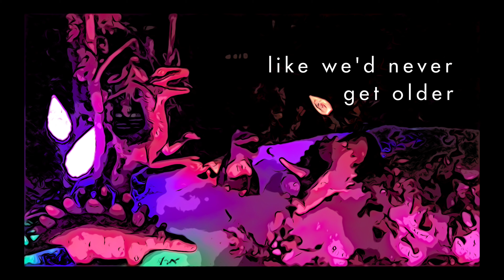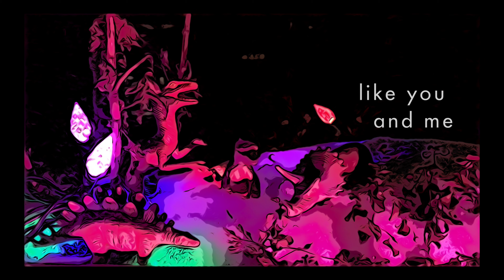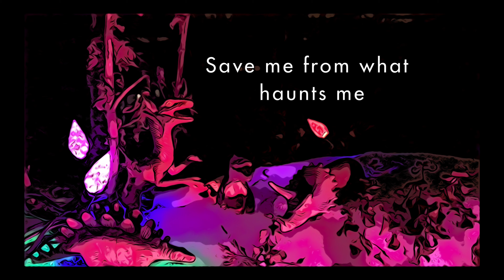HOW TO FEEL - Pet Lion/Ainsley McNeaney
'How to Feel' by Pet Lion - Ainsley McNeaney - official lyric video - 2021

HOW TO FEEL

City streets, full of gold
Flashing lights like we'd never get older
Spinning fables in the snow
At xmas

These days, yeah - I can barely breathe
Even the brightest lights are never what they seem
Broken hearts and broken me
At xmas, at xmas

*instrumental*

All that's sacred, and all that breathes
A world divided like you and me
And I said, hold me closer, darling -
It hurts to dream

I don't know how to feel anymore at xmas
At xmas
At xmas

*instrumental*

At xmas
At xmas

At xmas
At xmas

At xmas
At xmas

2021 by Ainsley McNeaney